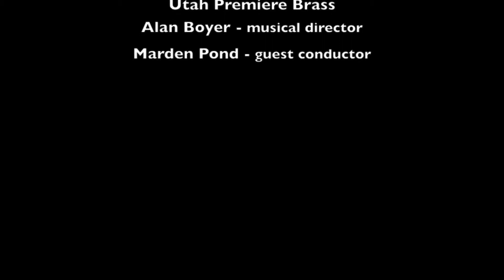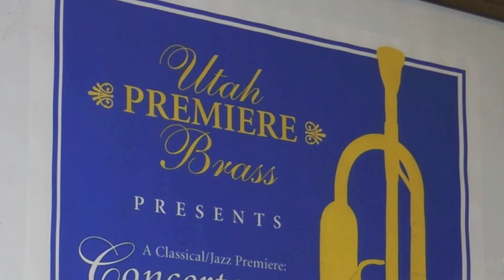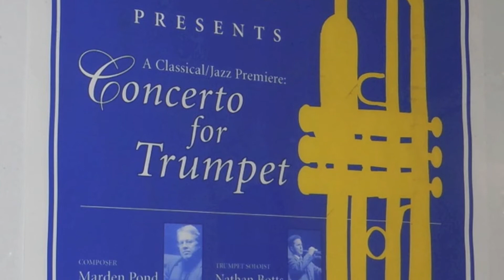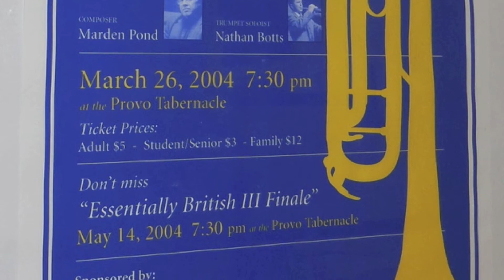Concerto for Trumpet, Mvt 2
Concerto for Trumpet composed by Marden Pond.  Nathan Botts, trumpet soloist. Utah Premiere Brass, Alan Boyer, musical director.
Commissioned and premiered by the Utah Premiere Brass.